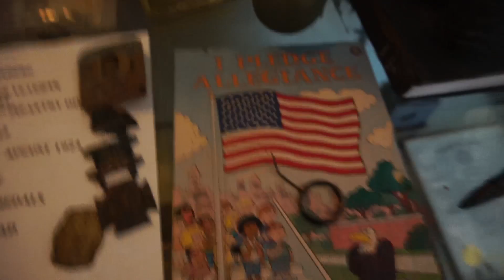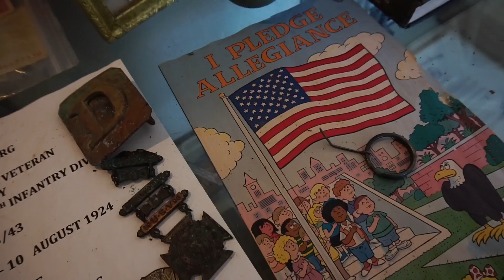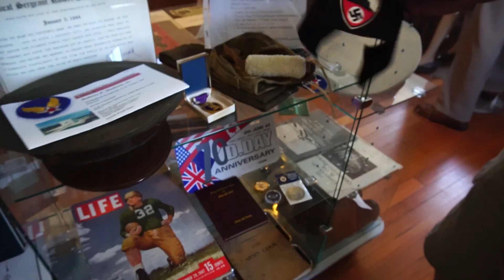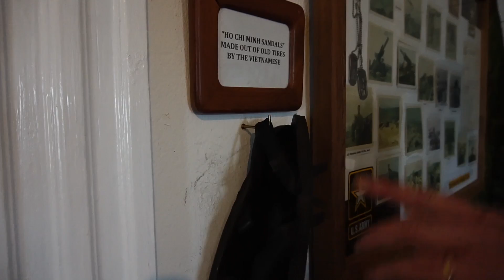Best place to take kids in Stone Harbor NJ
Went to Stephen C. Ludlam Post 331 of The American Legion today they have many artifacts from WW2.
Tatham’s Life Saving Station is the oldest existing building in Stone Harbor, NJ
Tune in everyday to watch.I VLOG about Chicago and upload videos and content in many forms.